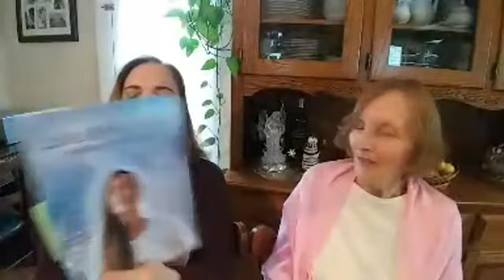Spirit Guides & Teachers - Willa White & Judith Rochester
SPIRIT GUIDES & TEACHERS 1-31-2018 'Wednesdays with Willa' show with special guest Judith Rochester, author & mediumship development teacher. Our topic is "Spirit Guides & Teachers".

Book a Mediumship Reading
Teaching Consultations
Coming Events, Workshops, & More!